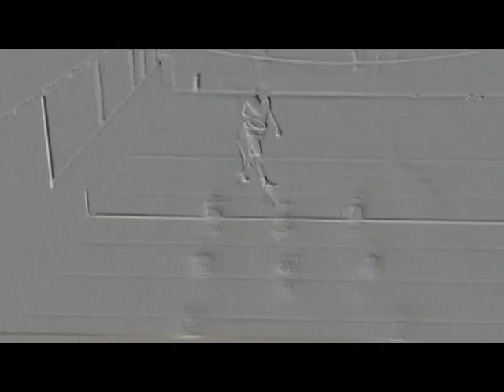Real Tennis Doubles Oratory v Radley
Christmas friendly match Radley v Oratory. A former world champion Chris Ronalson and Paul Knox from Radley take on Oratory Pros Mark Eadle and Ross Brown in a lighthearted doubles game.